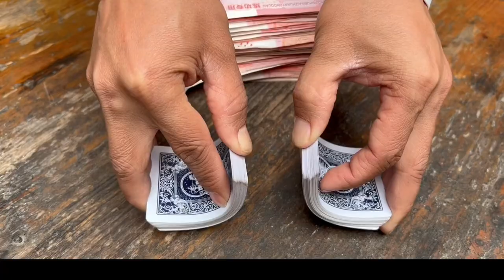巨乳美女賭博輸光錢，無力還債，被債主找上門要求肉償【李石瀾】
哈嘍哈嘍！大家好！
我是李石瀾👧
用心演好每個角色 💖

巨乳美女賭博輸光錢，無力還債，被債主找上門要求肉償【李石瀾】 请放心，本视频是我们精心制作的原创短剧，没有任何不良行为。